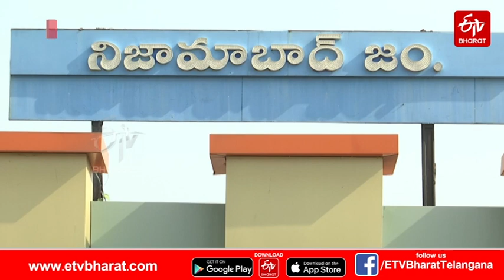ఎండలు బాబోయ్ ఎండలు.. తెగ మండిపోతున్నాయ్ || TEMPERATURE INCREASES DAY BY DAY IN TELANGANA